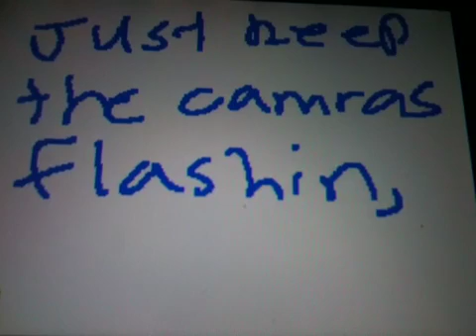Watch me- lyrics